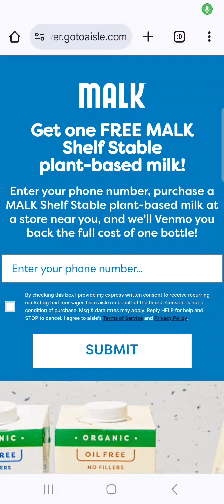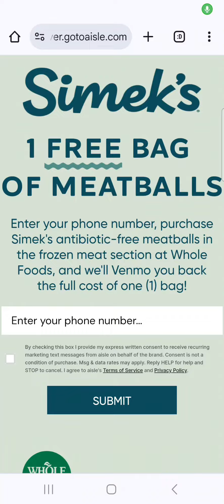🚨‼️🔥🏃‍♀️🏃‍♀️ $29 EN COMIDA GRATISSSS SOLO USANDO TU TELEFONO